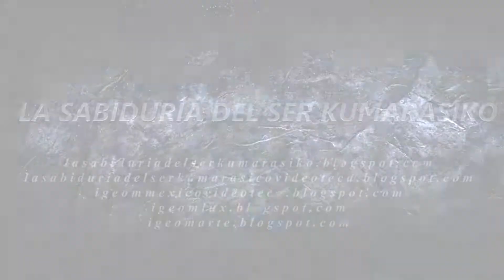LA SABIDURÍA DEL SER KUMARÁSIKO 9 6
¡LA SAGRADA LEY DEL ULTRA, INFINITAMENTE MISERICORDIOSA, SIEMPRE EXTREMA LOS BENEFICIOS EN FAVOR DE QUIENES BUSCAN SER REDIMIDOS!
No son pocos los avispados quienes a través de los tiempos han pretendido burlarse de mis conscientes gestiones colmadas de Amor en favor de la Humanidad, y en esta presente existencia tampoco constituyen una excepción, toda vez que los ágiles villanos, han multiplicado sus bribonadas delictivas en contra de mi humana persona, sin advertir que las consecuencias karmáticas en perfecta correspondencia y dimensión, pese a mi bondadoso reiterado perdón, actuarán cual activo bumerán con precisión y justeza a su debido tiempo y en el espacio adecuado que la Sagrada Ley del Ultra determine, no sin antes extremar los beneficios en favor de la auténtica contrición que se haya hecho manifiesta.
ARKAOM ZANONI PHIDLUZ, V. M. K.  EL TAWA MANÚ .:. RESTAURADOR DEL EVANGELIO DE KRISTO VIVIENTE E INICIADOR DE LA IGLESIA UNIVERSAL DEL AMOR, en Cuerpo Humano DAVID SERRATE PÉREZ